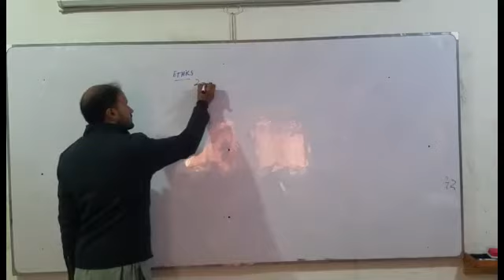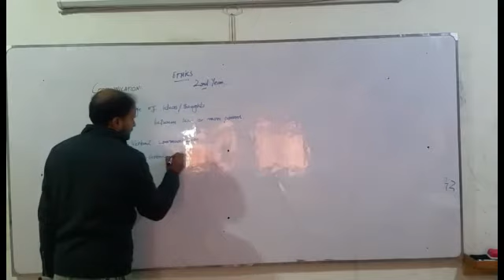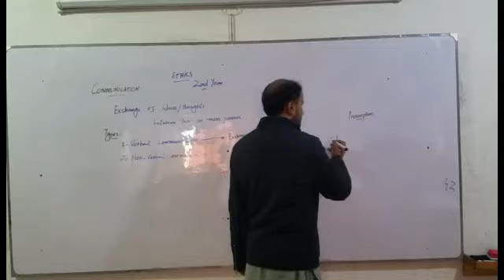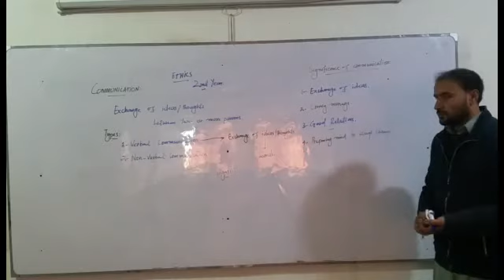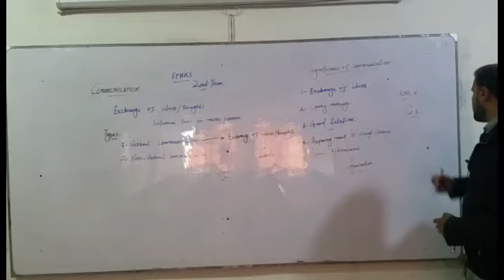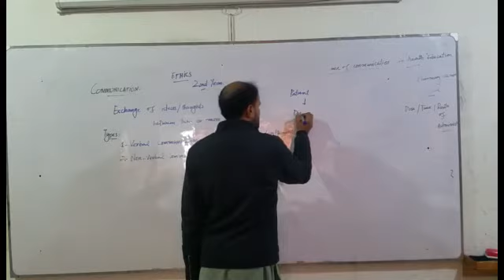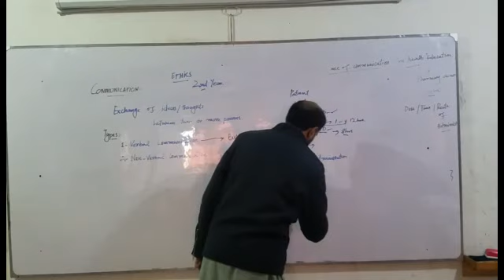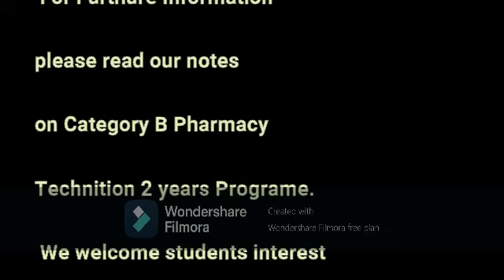Lecture 9, Communication, Drug Law & Ethics 2 Cat B, by Dr. Haider Ali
Communication, Drug Law & Ethics 2, Cat B, by Dr. Haider Ali